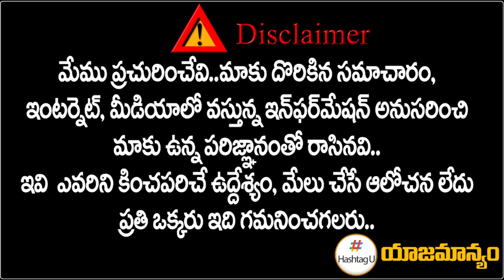TPCC Revanth Reddy Arrest || Farmer's Bharat Bandh || Telangana || CM KCR || Hashtag U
TPCC Revanth Reddy Arrest || Farmer's Bharat Bandh || Telangana || CM KCR || HashtagU